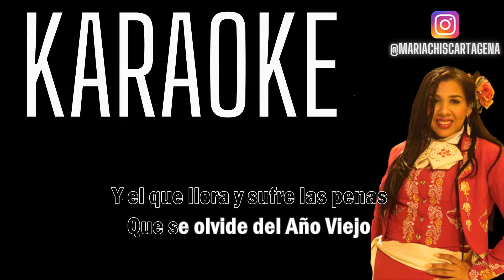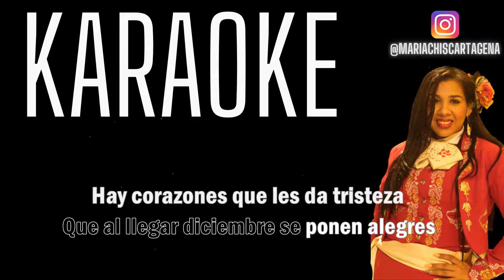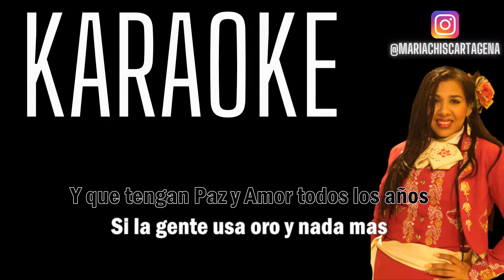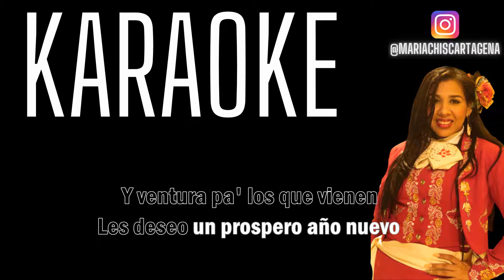Diomedes Diaz - Mensaje De Navidad (Karaoke)